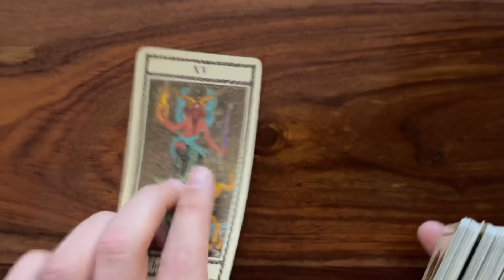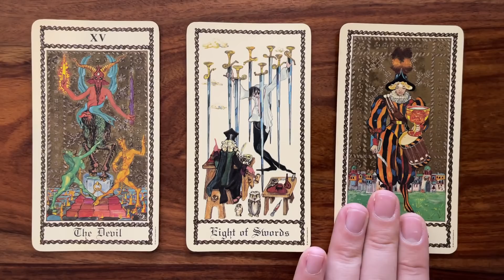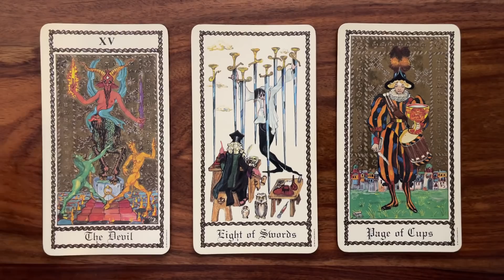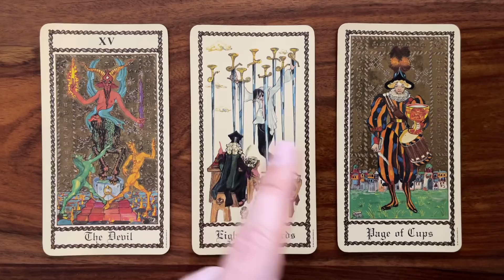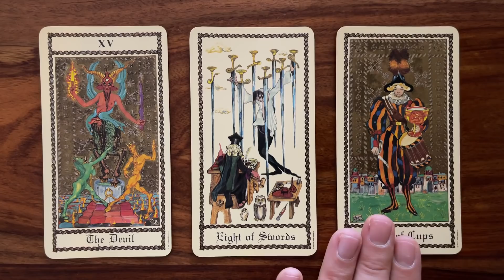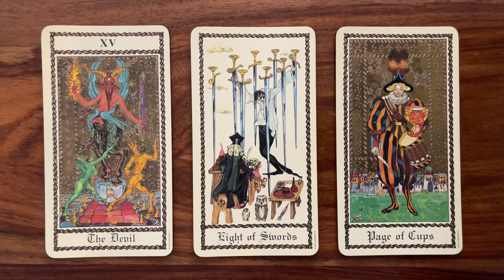Dream differently 18 November 2021 Your Daily Tarot Reading with Gregory Scott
Hi! Welcome to your daily tarot reading for November 18, 2021!